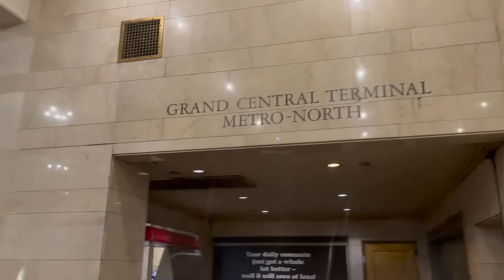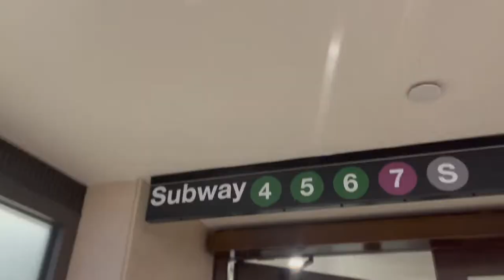Vlog 70 | New York Public Library visit | newyorkcity Grand central